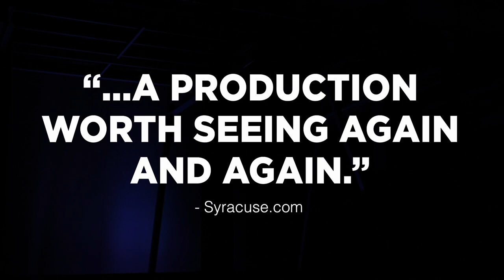"Thoughts of a Colored Man" Reviews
Credits: By Keenan Scott II. Directed by Steve H. Broadnax III. Choreography by Millicent Johnnie. Scenic design by Robert Brill. Costume design by Toni-Leslie James and Devario Simmons. Lighting design by Ryan J. O'Gara. Sound design by Mikaal Sulaiman. Projection design by Sven Ortel. Music by Te'La and KAMAUU. In association with Baltimore Center Stage, Brian Moreland, and Ron Simons.